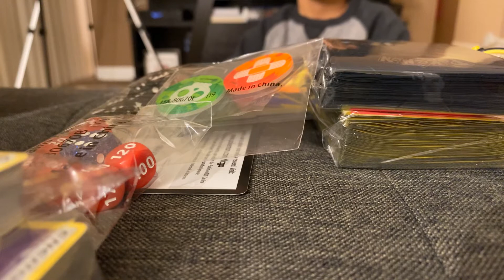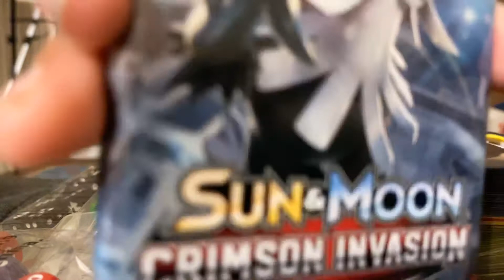March 15, 2020